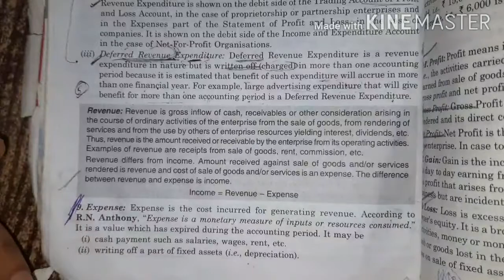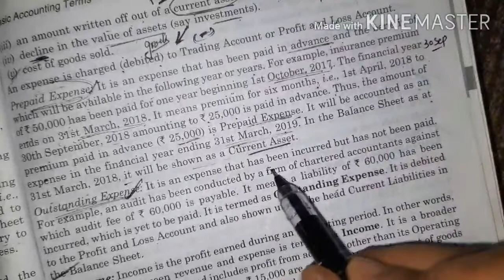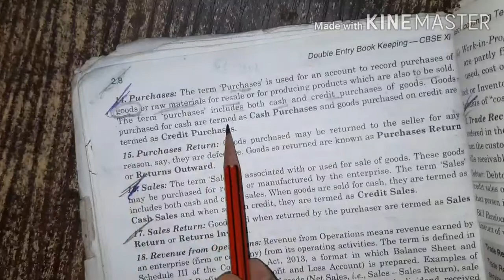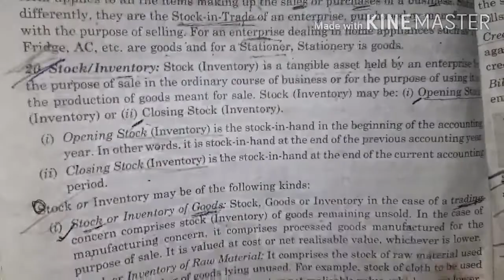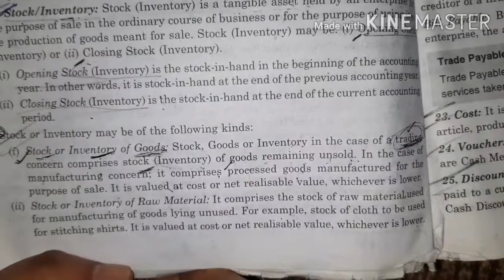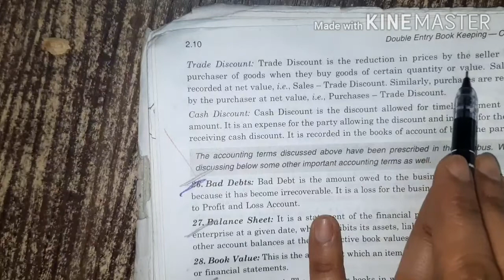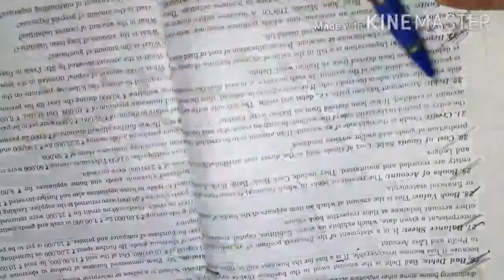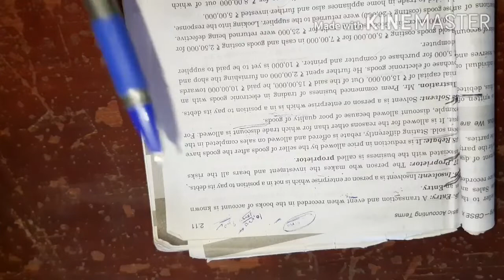#4, Basic Accounting Terms Chapter -2 (T.S.Grewal) of Accounts Class -11th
Expenses,Income,Profits,Gain,Loss,Purchases,Sales,Revenue from operation,Goods,Stock,Trade receivable,Trade Payable,Cost Voucher,Discount,Bad debts,Balance sheet,Debit ,credit ,
depreciation,Solvent,Insolvent,